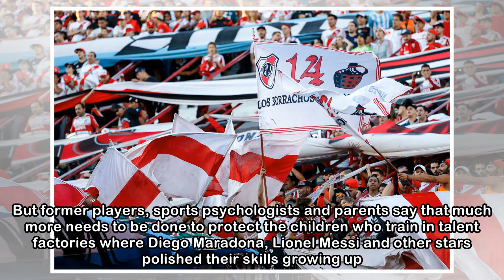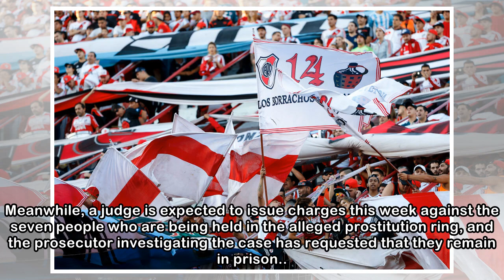Argentina shocked by ‘shameful’ child prostitution scandal at top soccer clubs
This April 14, 2018, photo shows the entrance to the youth complex of the Independiente soccer club on the outskirts of Buenos Aires, Argentina. Luciano Matteazzi/The Associated Press The young victim...